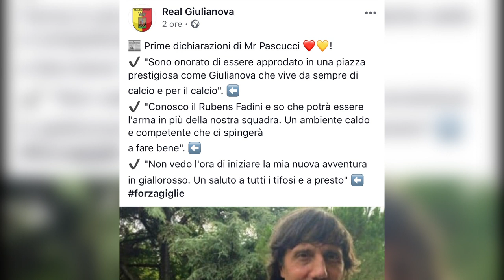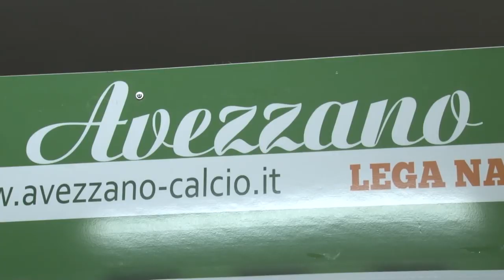Il Giulianova sceglie Pascucci. Chieti e Francavilla, panchine vuote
Da ieri sera è ufficiale. Carlo Pascucci è il nuovo allenatore del Giulianova. Delle sette abruzzesi di Serie D, Chieti e Francavilla, alle prese con incognite societarie, non hanno ancora scelto il nuovo tecnico. Domani all’Aragona la Vastese presenterà Marco Amelia